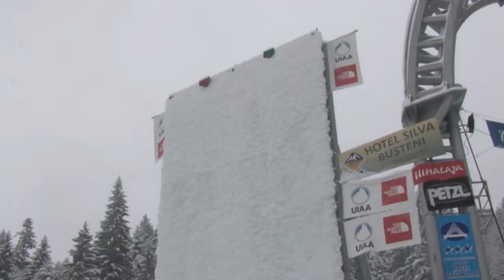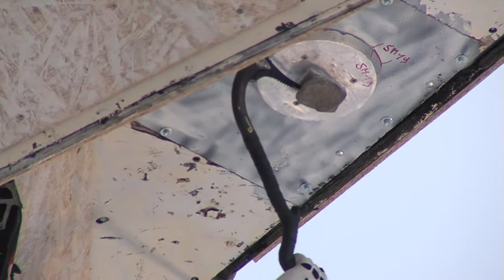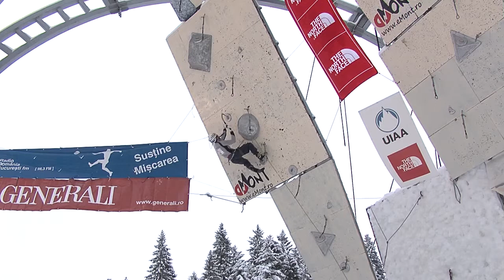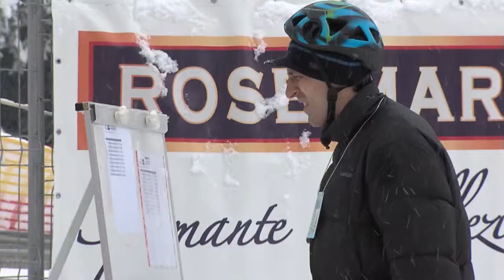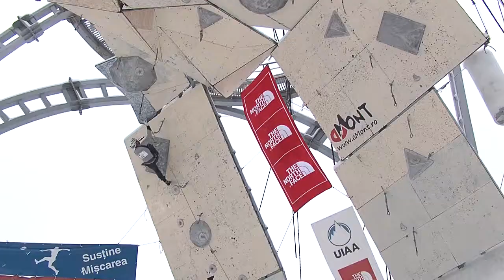Alpinism Busteni 2013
Promovare statiune